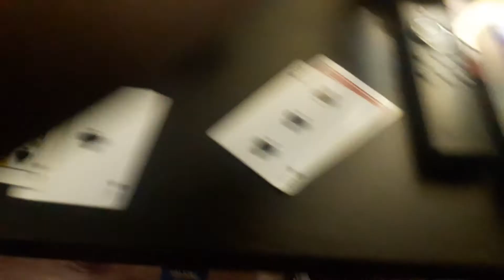Blackjack fatal 4 way match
Polar Bear vs Totodile vs Power Ranger vs BB
Winner becomes #1 contender against Black for the undisputed card championship